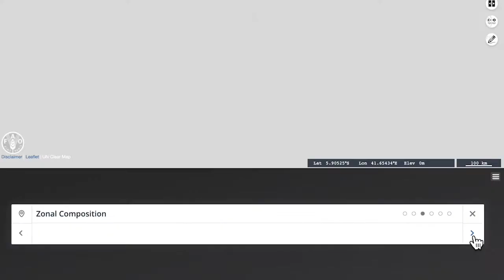FAO receives 2022 World Geospatial Forum Excellence Award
The Food and Agriculture Organization of the United Nations (FAO) today received an award of excellence for a digital tool that helps to analyze and compare data on food and agriculture so that interventions can be more targeted to reduce poverty, hunger and increase economic development.

FAO’s open-access Hand in Hand (HIH) Geospatial Platform, which provides advanced information, including food security indicators and agricultural statistics, was recognized as the best collaborative platform towards data-driven agriculture at the Geospatial World Forum (GWF) 2022 in Amsterdam.